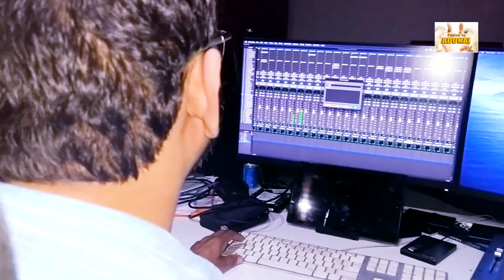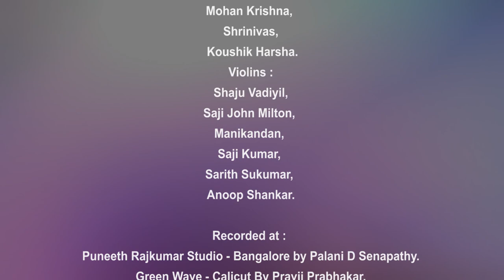Agamiside Deva-ಆಗಮಿಸಿದೆ ದೇವಾ I Kannada Hymn I Glany Fernandes I Ft. Prajoth Dsa I Cajetan Dias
ಆಗಮಿಸಿದೆ ದೇವಾ - AGAMISIDE DEVA
Agamiside Deva a Kannada Hymn.
Lyrics & Tune : Glany Fernandes
Orchestration – Harmonisation : Cajetan Dias
Sung by: Prajoth Dsa
Rytham Programmer : Aron Andrews
Flute : Butto
Shehnai : Rudresh
Sitar: Srinivas
Sarangi: Sarfraz Khan
Choir by:
S. Kushala, Prarthana, Manasa Holla,
Mohan Krishna, Shrinivas, Koushik Harsha.
Violions: Shaju Vadiyil, Saji John Milton, Manikandan,
Saji Kumar, Sarith Sukumar, Anoop Shankar.
Recorded at:
Puneet Rajkumar Studio, Bangalore by
Palani D Senapathy.
Mixing & Mastering:
Elim Studio by Johnson Durai.
Shot & Edited by :
Maxim Pereira, GLORIOUS Angelore

ಆಗಮಿಸಿದೆ ದೇವಾ ಈ ಇಳೆಗೆ
ಕರೆದಿರುವೆ ನನ್ನ ನಿನ್ನ ಬಳಿಗೆ
ಆಲಂಗಿಸು ಎನ್ನ, ಆಶಿರ್ವಾದಿಸು
ನಿನ್ನ ಭಕ್ತನಾಗಿ ಸ್ವೀಕರಿಸು

1. ದುರ್ಬಲನಾಗಿ ನೀತಿಯ ದಾರಿಯ ನಾ ಮರೆತೇ
ನಿರ್ಮಲವಾದ ಪ್ರೀತಿಯ ತೋರಿ ನೀ ಕರೆದೆ
ಪಾಪದ ಕೂಪದ ಶಾಪವ ಬಿಡಿಸಿ ಕಾಪಾಡಿದೆ
ಸ್ರಷ್ಟಿಯ ಮೂಲ ದೇವನೆ ನಿನಗೆ ವಂದಿಸುವೆ

2. ನಿನ್ನಯ ನಿತ್ಯದ ಧ್ಯಾನವೇ ಎನಗೆ ಆರಾಧನೆ
ಬಾಳಿನ ನಾಳಿನ ಏಳಿಗೆ ನೀಡೊ ಓ ದೇವನೇ
ದರುಶನ ನೀಡಿ ಕರುಣೆಯ ತೋರೋ ಓ ಚೇತನ
ಆತ್ಮದ ಜ್ಯೋತಿಯ ಬೆಳಗುತಲಿರಿಸು ನಿತ್ಯನೂತನ